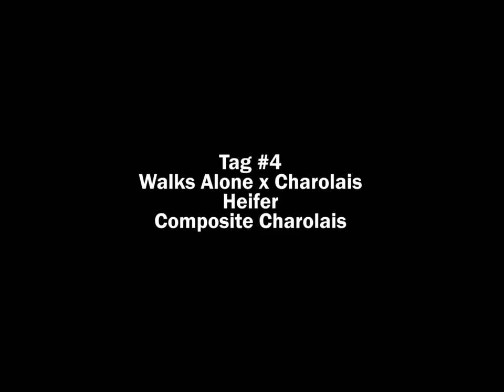Tag #4 - Walks Alone x Charolais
Composite Charolais Heifer
Selling September 16 in Truro, IA